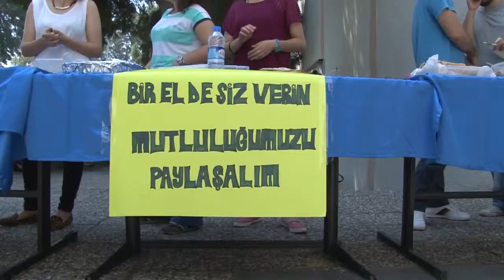Egeli Gençlerden Duyarlı Bir Kampanya Daha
Ege Üniversitesi Fen Fakültesi Biyokimya 2.sınıf öğrencilerin lösemili çocuklar için kurduğu kermes büyük ilgi gördü. Toplanan gelir ile Lösev'li çocukların ailelerine erzak yardımı yapılacak.